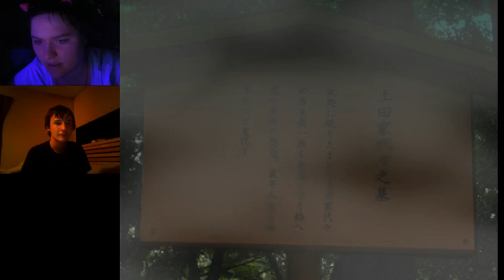ON THE HUNT | Mermaid Swamp P8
We go hunting for the hard-to-find items littered about in this game.